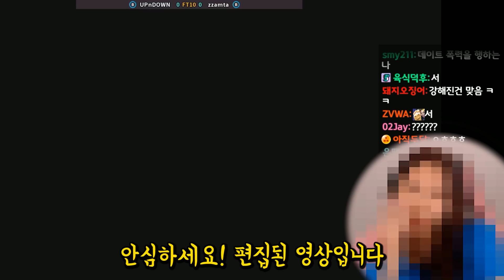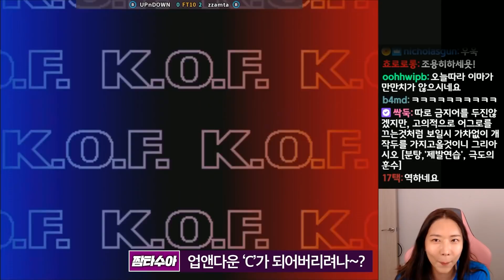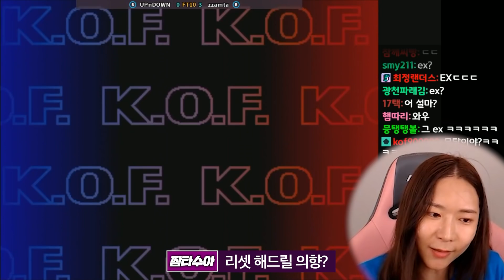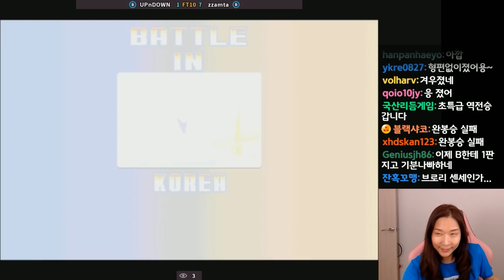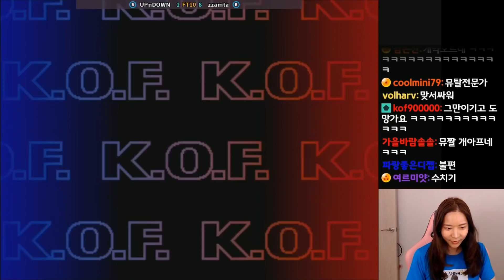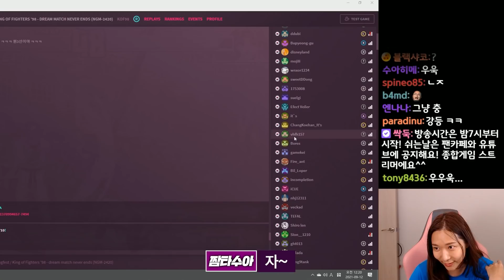2년전에 만났었나요? 그렇다면....소노마마시네!!